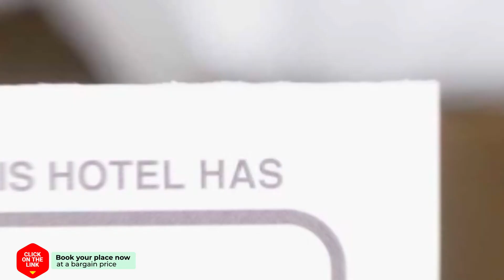Aelberts Family Home sleeps family of 6 hotel review | Hotels in Haarlem | Netherlands Hotels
Aelberts Family Home sleeps family of 6  hotel video review. Hotels in Haarlem, european 3 stars hotels.